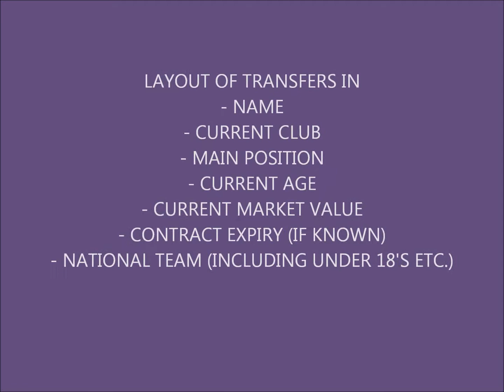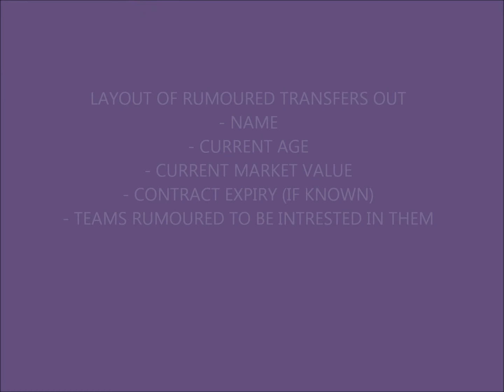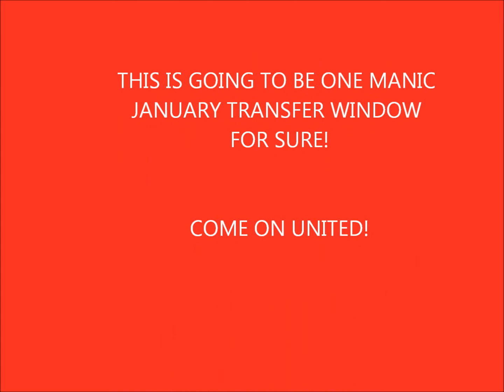ManchesterUnitedTransferRumoursOctober2012.wmv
A 'video' showing ManUtd's Current squad, and possible transfers in and out from the 31st August 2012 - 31st October 2012. I apologise for any incorrect information or spelling.